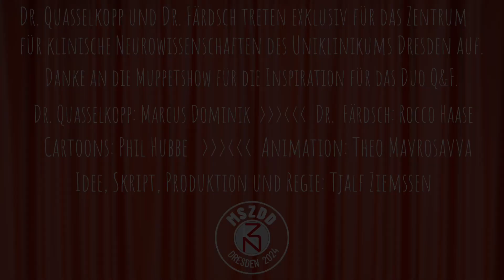Quasselkopp & Färdsch - Multiple Sklerose & de Viren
Neurologie mit einer Prise Humor